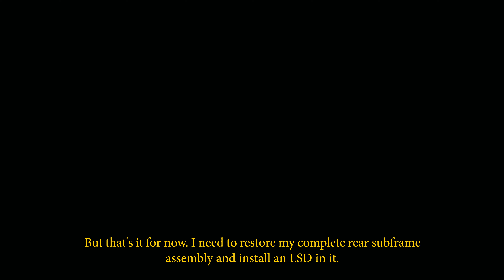POV First Time Drifting my BMW E30 318is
00:00 Preparing the car
01:34 Acceleration
02:19 Trying to drift
05:27 Drifting
07:55 E36 Drift edit

Car: 1987 BMW E30 316 (M42B18 swap)
Springs: ST Sport Suspension (40mm drop front & rear)
Shocks: St Sport Suspension
Tires: Yokohama Advan Fleva V701 (205/55 R15)
Shifter: Schmiedmann adjustable short shifter